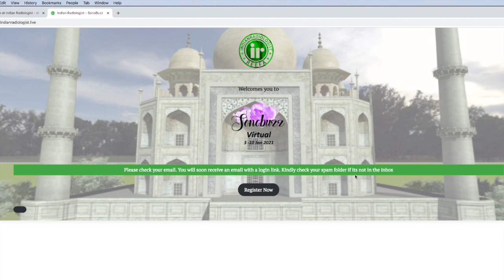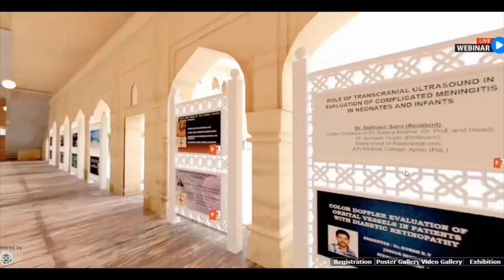SONOBUZZ - HOW TO ENTER & WATCH | SONOBUZZ VIRTUAL | ONLINE CME | JAN 3-10 2021 | MMC POINTS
Our Next Event is SONOBUZZ VIRTUAL - a dynamic 3D virtual event Live from Jan 3-10, 2021, featuring Marilyn Siegel, Tom Stavros, Carlo Martinoli, Sheila Sheth, and National Faculty from India - Alpana Joshi, Ashok Khurana, BS Ramamurthy, Chaitali Parekh, Ankit Shah, Chander Lulla, Chaitali Parekh, Nitin Chaubal, S Boopathy, S Pradeep and more. Catch the program details & you can pay & register